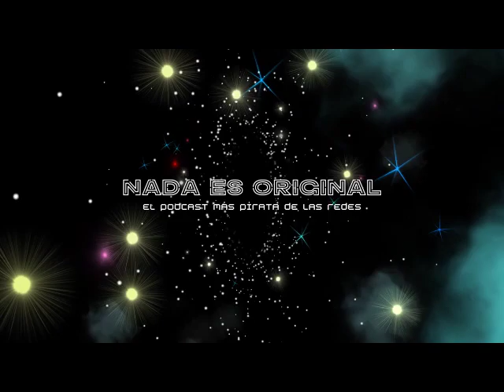Virginia Rico y el ELCCAH 2023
El podcast “Nada es original” se llama ahora “Cine para iniciados”, pero sigue siendo un espacio para el cine experimental. En este episodio, la invitada Virginia Rico, especialista en cine casero y académica, nos cuenta sobre su investigación en esta área y su participación en el festival ULTRAcinema. Además, se discute sobre el acceso al cine experimental y cómo cualquier persona puede hacer cine experimental en plataformas como TikTok.